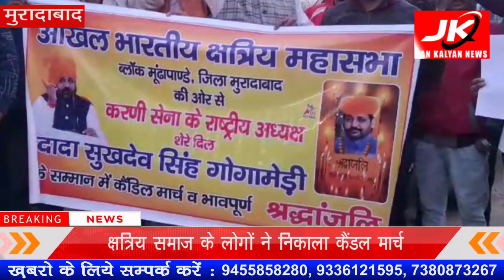Moradabad : क्षत्रिय समाज के लोगों ने निकाला कैंडल मार्च | JK NEWS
यूपी के जनपद मुरादाबाद के मुंडापांडे थाना क्षेत्र में क्षत्रिय समाज के लोगों द्वारा मनकरा मोड़ से लेकर थाना मुंडापांडे तक कैंडल मार्च निकल गया क्षत्रिय  समाज में दादा सुखदेव सिंह गोगामेडी की हत्या होने से आक्रोश है जो कि केवल राजस्थान में नहीं पूरे भारत के क्षत्रिय समाज के लोगों में है संगठन अखिल भारतीय क्षत्रिय महासभा मुरादाबाद में स्वर्गीय दादा सुखदेव सिंह को श्रद्धांजलि अर्पित की जा रही है साथी उनकी याद में कैंडल मार्च जनपद के मुंडापांडे विकासखंड में निकल गया है दादा सुखदेव सिंह गोगामेड़ी की उनके हत्यारे ने घर में घुसकर गोलियां मारकर हत्या कर दी थी जिसके बाद सुखदेव सिंह के हथियारों की गिरफ्तारी नहीं हुई इसके संबंध में पूरे भारत में क्षत्रिय समाज के लोगों में आक्रोश है और हर जगह दादा सुखदेव सिंह को श्रद्धांजलि दी जा रही है और कैंडल मार्च निकालकर क्षत्रिय समाज के लोगों ने एक ज्ञापन मुंडापांडे थाना अध्यक्ष के माध्यम से प्रधानमंत्री को सौपा है जिसमें उन्होंने दादा सुखदेव सिंह गोगामेडी के कातिलों की गिरफ्तारी कर उन्हें सजा देने की बात कही है दादा सुखदेव सिंह गोगामेड़ी के परिवार को 11 करोड़ की आर्थिक मदद और परिवार में एक सरकारी नौकरी देने की बात कही और राजस्थान सरकार से दादा सुखदेव सिंह गोगामेड़ी के परिवार को सुरक्षा प्रदान करने की अपील की